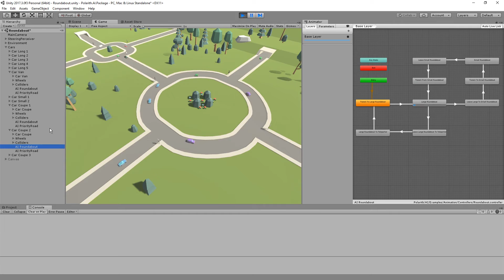Shiny Packages | Polarith AI Feature Trailer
Professional know-how for everyone.

The assets used in this video were made by Kenney!